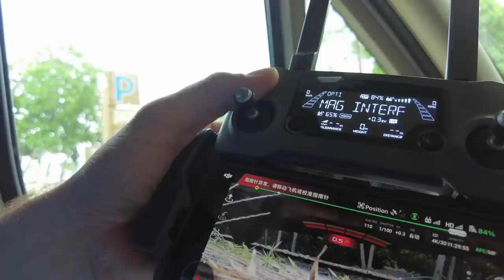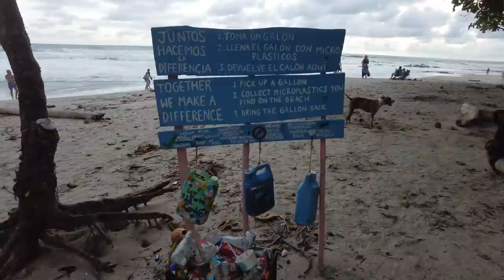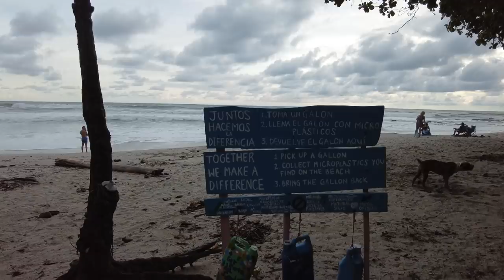Scuba Diving in the Islas Catalinas | Vanlife Costa Rica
The first half of our Nicoya Peninsula tour in Costa Rica. This peninsula is one of the harder to reach areas of Costa Rica, with beautiful beaches for surfing and riding.  We start out Scuba diving to the Islas Catalinas offshore North of Tamarindo, and then stop in the city before heading up to the North end of Nicoya: Montezuma, Malpais, and Santa Teresa.